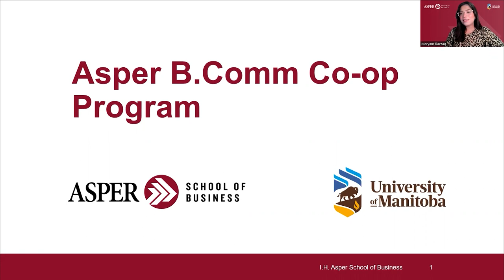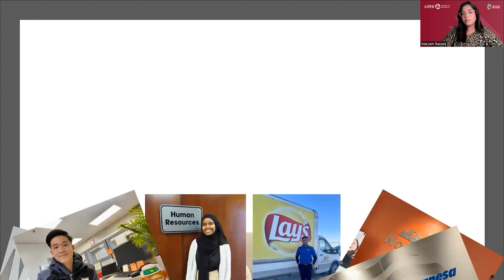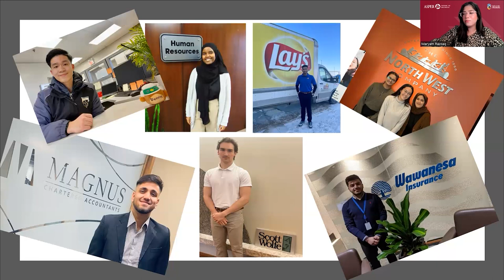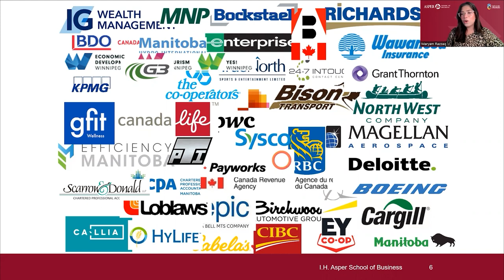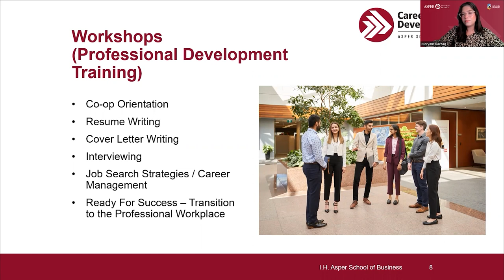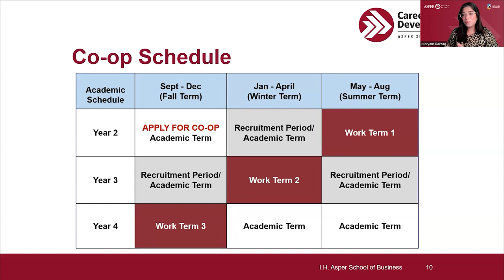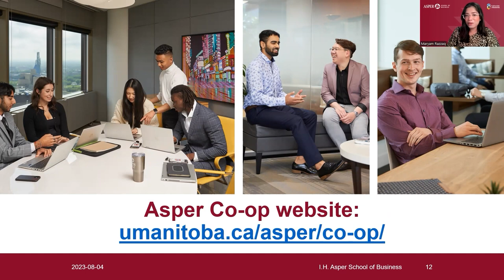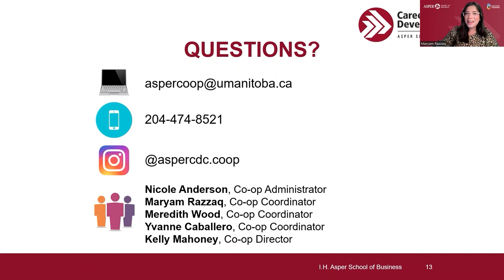Co-op Info Session Fall 2023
Ready to elevate your career journey? Learn all about the Asper Co-op Program application process, and open the door to unparalleled professional growth and experiences. Your future starts here!